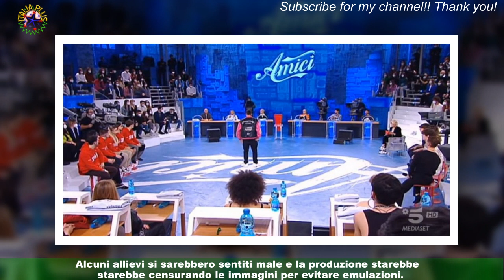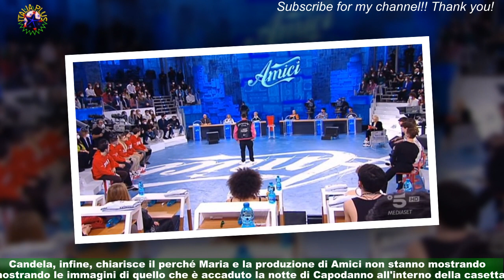Amici 2023, Candela su Capodanno: sballarsi, hanno cercato su Youtube'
Dopo una settimana di chiacchiere, ipotesi e mezze smentite, Giuseppe Candela si è espresso su quello che la rete ha ribattezzato Capodanno-gate.I ragazzi di Amici coinvolti nella vicenda che da giorni è sulla bocca di tutti,avrebbero davvero assunto noce moscata come si è vociferato sui social: secondo i giornalisti,